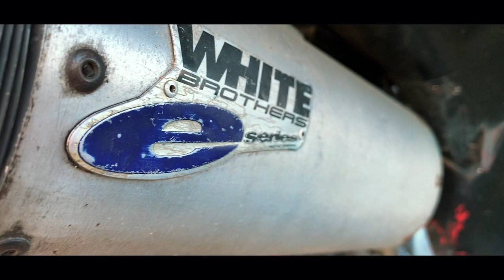ENDURO EN 4 RUEDAS/Honda TRX 300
En este vídeo les traigo una cuatrimoto/Quad para enduro y motocross!, es la Honda TRX 300EX, una moto muy divertida de manejar, con mucha potencia para hacer off road, espero les guste y nos vemos a la próxima.